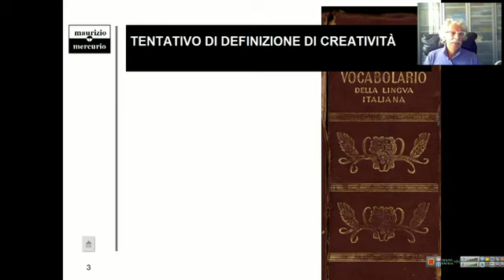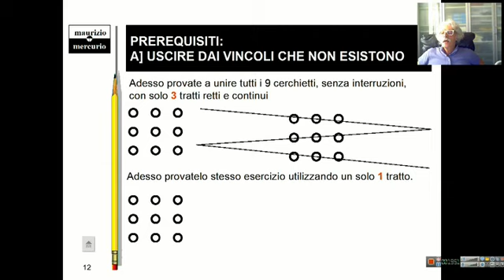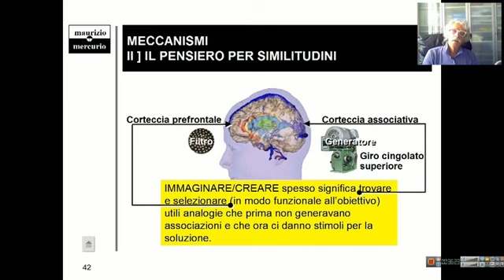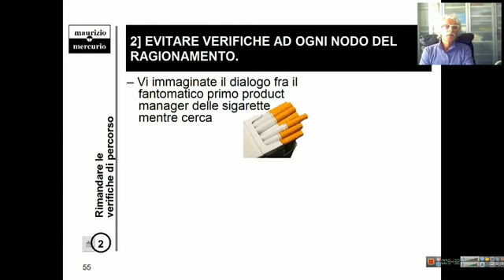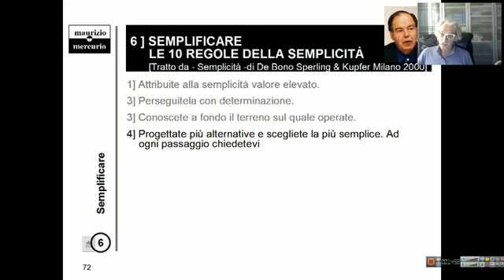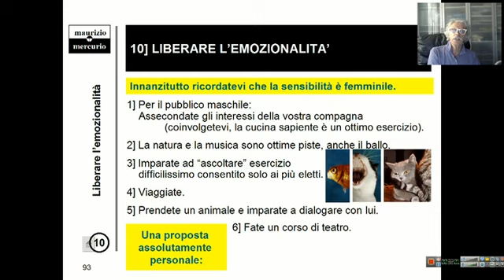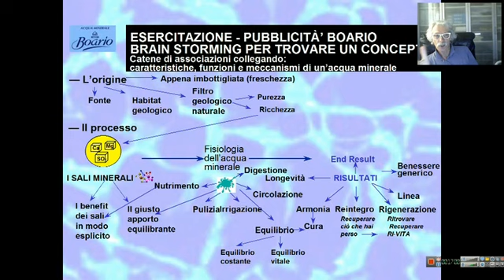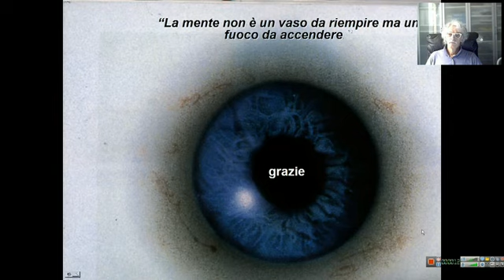Lezione Pillole di creatività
I motori dell’ispirazione: Associazioni di idee. Fluidità divergenza e flessibilità (Pointcaré). Bisociazione (Koestler). Pensiero laterale e pensiero sillogistico. Coinvolgere l’emozione. Sensibilità alle piccole contraddizioni (Weisberg). Elaborazione.
Gli strumenti dell’ispirazione: Brainstorming (Obson), mappe mentali, Similitudine e metafore. 10 metodi per farsi venire idee. Vision.
La personalità creativa. Legge di Druker. Che training fare per migliorarsi.